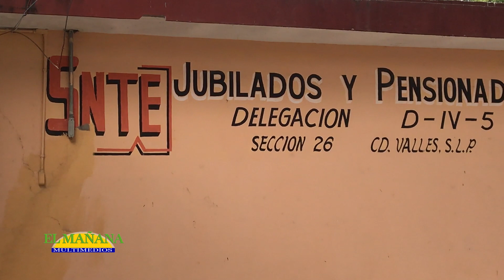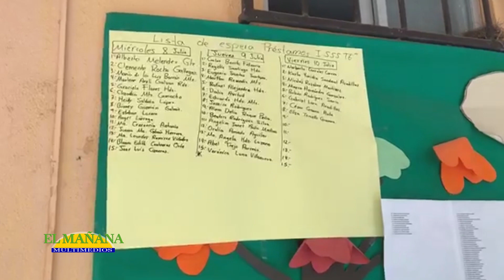Pernoctan trabajadores para recoger préstamos